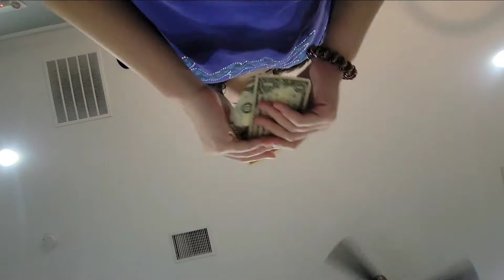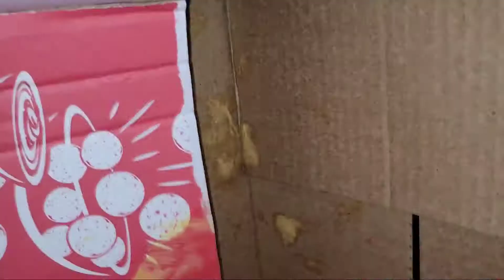Jualan Snack🇺🇲.. salah satu kegiatan ku pas libur sekolah!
[Ind]
Halo, kembali lagi sama aku!🙆✨️
jadi video ini itu kegiatan aku hari kamis. Aku kerja sukarela kayak gitu cuma di waktu dan hari tertentu aja.. biasanya kalo hari kamis itu aku kerja di sekolah buat batita!

Jadi di video ini aku cuma bantu jualan snack di acara lomba renang.🏊‍♂️
Asik banget karna ini termasuk pengalaman yg baru buat aku!🤩🥳

[Eng]
Hey, welcome back with me!🙆✨️
so this video is about my activity on thursday. I volunteered only at certain times and days.. I usually work at a preschool on Thursdays!

So in this video, i was just helping selling snacks at a swim meet.🏊‍♂️
It was so fun because it was such a new experience for me!🤩🥳

Tolong support channel aku dengan cara share dan like video video aku ya!!
MAKASIHH BANYAKK!